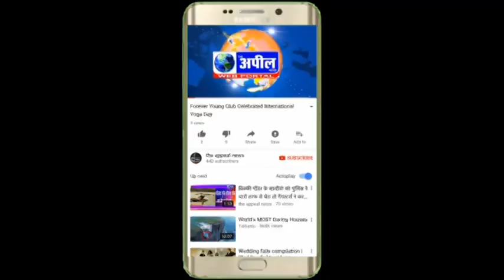मोदी की रैली बठिंडा में | The Appeal News Paper